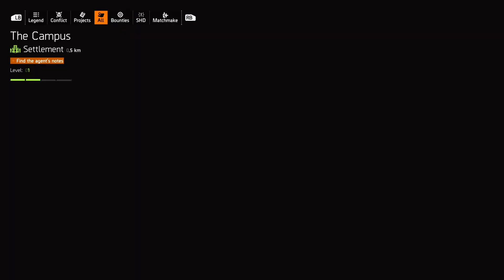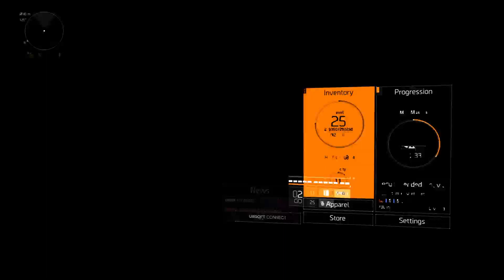The Division2 part 19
the division2 gameplay walk-through